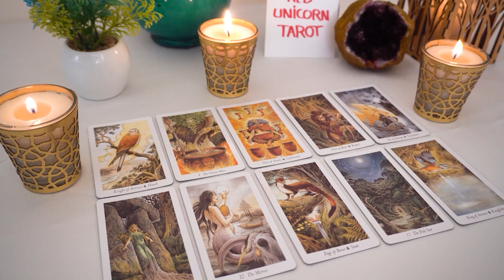CANCER💘 One Bad Chapter Doesn't Mean The Story Is Over! In Fact, The Next Is About To Begin!